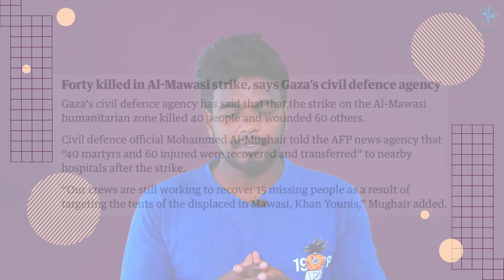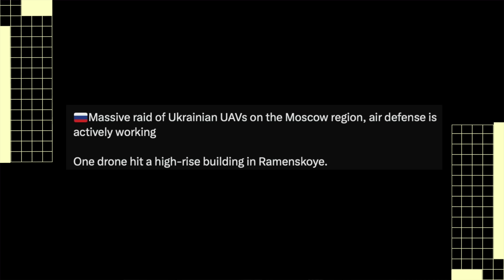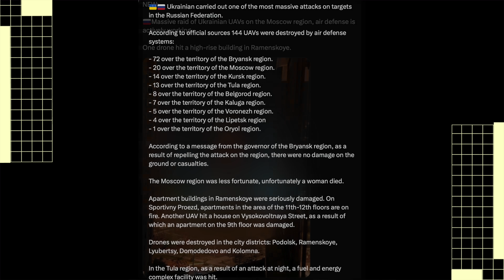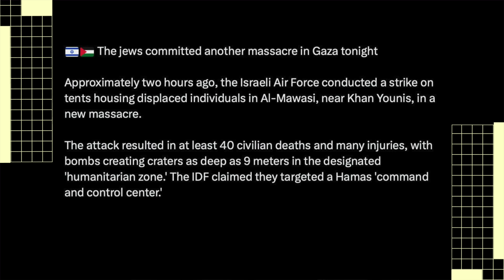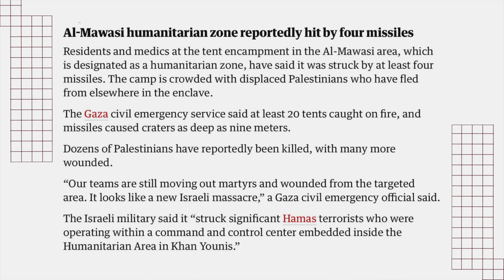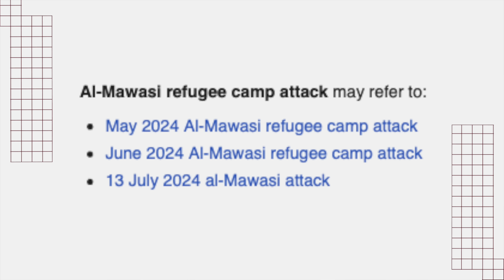புட்டினின் தலைநகரை தாக்கியது உக்ரைன்|144 ட்ரோன்கள்சுட்டுத்தள்ளப்படத்துள்ளது|GAZA FUTURE.?|TPTrending